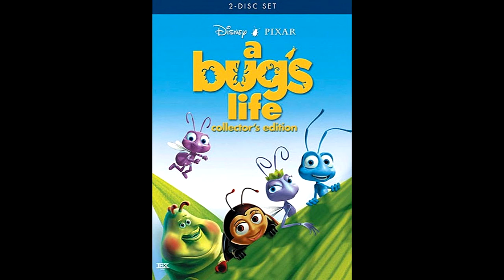24. Circus Bugs!/Performers Try To Leave (A Bug's Life Complete Score)